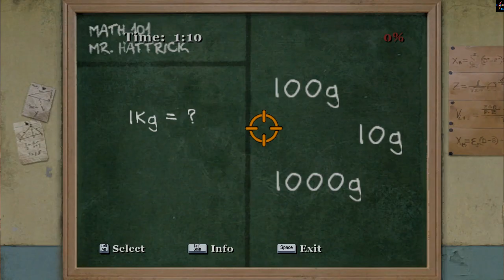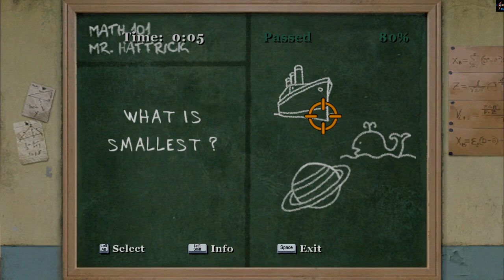Bully - A Healthy Mind In a Healthy Body, and Other Lies (Nice Outfit)